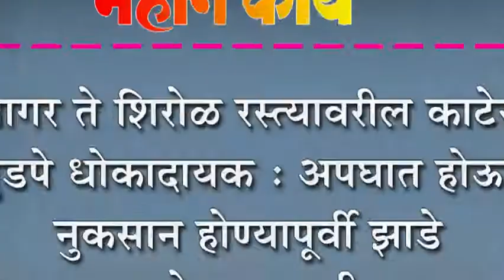आगर ते शिरोळ रस्त्यावरील काटेरी झुडपे धोकादायक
आगर ते शिरोळ रस्त्यावरील काटेरी झुडपे धोकादायक : अपघात होऊन नुकसान होण्यापूर्वी झाडे तोडा-मागणी